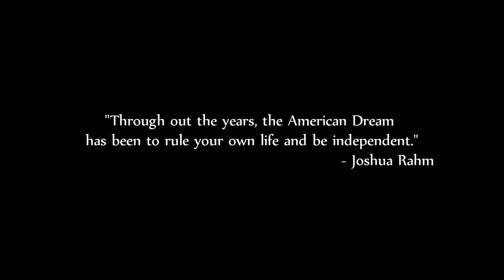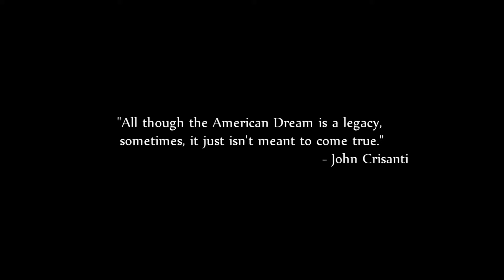George's American Dream [HD]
My first film starring Joshua Rahm. Two guys look for a job, but struggle along the way. This film is rated PG.

Starring:
Joshua Rahm
Chris Karathanasis
Tashia Hackney
John Crisanti
Kailea Green

Directed by John Crisanti